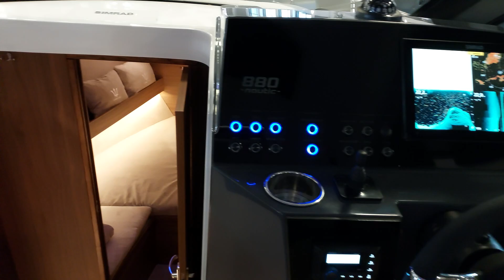요트보트코리아_나우틱(NAUTIC) 880 보트(29피트) 선실내 동영상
폴란드 나우틱(Nautic) 요트회사 사장님이 직접 만든 나우틱 880 보트(29피트) 동영상을 보내주셨는데 깜빡하고 올리지 못한 영상입니다.^^*

앞으로 나우틱 880 파워보트가 많이 판매 되길 기원합니다.!!!

파워보트 NAUTIC 880(29피트) 소개(홍보/선착순/상담중)

카톡상담 ID : hobiekorea
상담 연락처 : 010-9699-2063